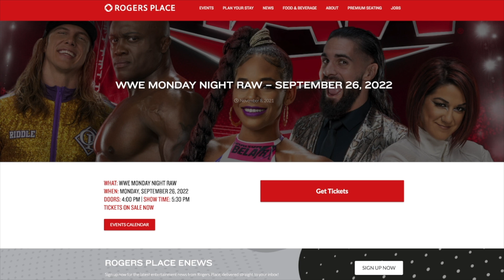WWE NEW White Rabbit TEASES! | Clues REVEALED? | The Fiend Bray Wyatt RETURN? | SmackDown HINTS!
ARTICLES
NEW WWE WHITE RABBIT TEASE HINTS AT REVEAL ON UPCOMING SHOW - WrestleTalk

Bray Wyatt Likes Old Brodie Lee Tweet As WWE Rumors Swirl - Wrestling INC